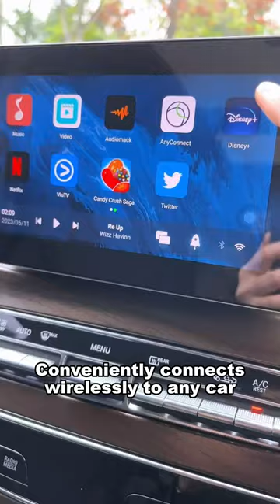Wireless CarPlay Dongle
drivetech.shop/